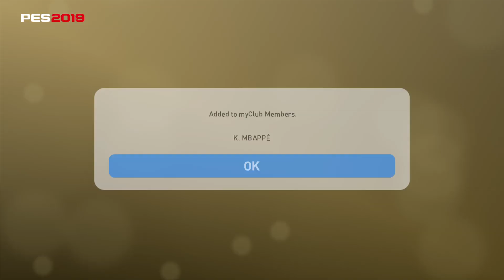PES 2019 Myclub POTS young player opening